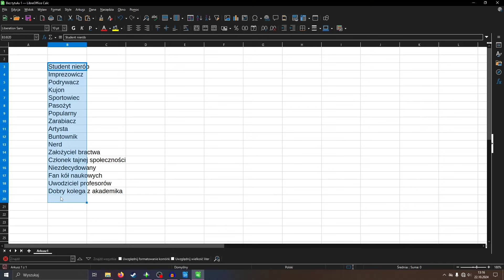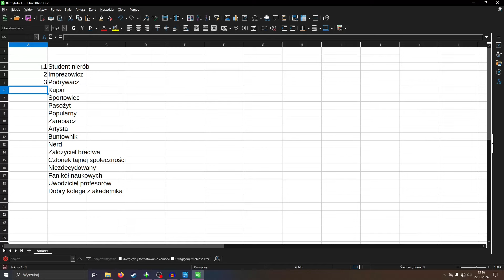Nieprzyjaciele na studiach - Miłowo #27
Wrogami bym ich nie nazwała ale ewidentnie się niezbyt lubią